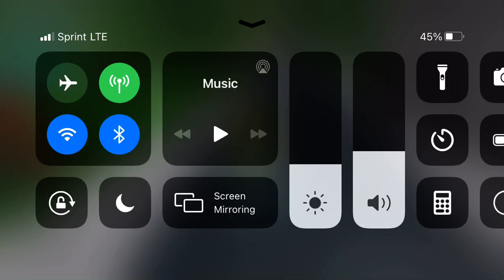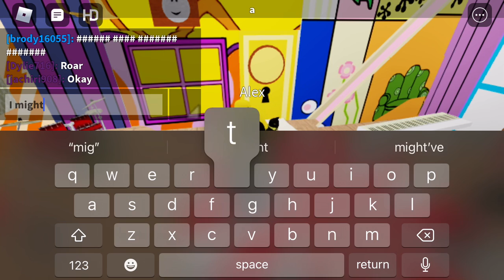Hey back in bananana spits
Hey back in bananana spits this may be creepy